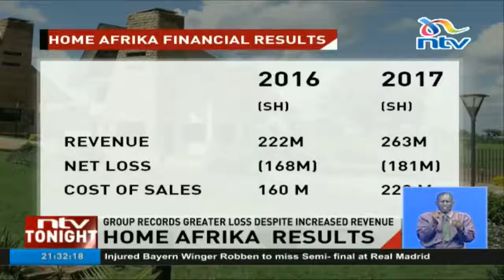Home Afrika Group records greater loss despite increased revenue